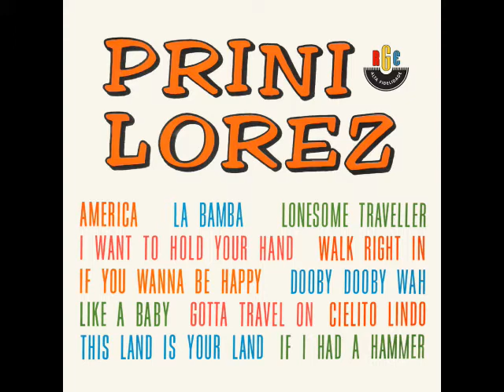If You Wanna Be Happy - Prini Lorez (Rita Lee nos backing vocals)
Lançada no álbum "Prini Lorez", em 1964, RGE.

LP
Lado B - Faixa 3
Compositoesr: Guida/Royster

Ainda no colégio, Rita formou o primeiro grupo musical de sua vida: as Teenage Singers: Jean Ellen no teclado, Beatrice no baixo, Suely na guitarra, Rita Lee na bateria. Cantavam bem, tocavam mal.

As colegiais participaram de alguns concursos escolares em São Paulo. Mas tinha um grande problema: Charles, o rígido. Para burlar as regras do pai de -estar-pronta-para-dormir-às-20h, Rita Lee fugia pela janela (Balú, madrinha dela, acobertava as escapadelas). Tudo lindo, tudo belo... Até não estar mais. Durante uma festa, a menina passou mal e, com o corpo doendo, caiu no chão. Tiveram que ligar para Charles ir buscá-la.

Da festa, a bordo do Jeep do pai, Rita Lee foi direto para o hospital retirar o apêndice inamado. No banco de trás, esperava a bronca do pai, que nunca veio. Depois da cirurgia, um presente: um violão novinho. Melhor que uma bateria, pensava ele. Ela tinha 17 anos (e ganhou uma bateria, também do pai, no nal daquele ano).

O quartetinho das Teenage Singers começava a chamar atenção da indústria. Foram convidadas a fazer os vocais de uma faixa de Prini Lorez, e, na sequência, os de “Estúpido Cupido” para Tony Campello.

Portanto, este é o primeiro registro de Rita em disco.

Publicado por MuziCrave, canal/site focado em raridades da música brasileira. https//